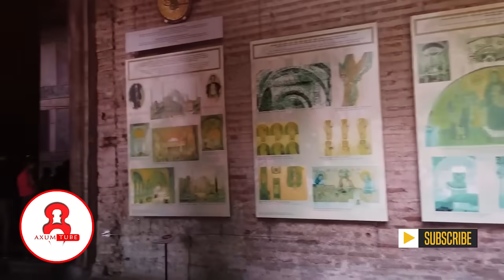💢መስኪድ ውስጥ ተአምር የሚሰራ መስቀል እና ስዕል አድኖ ተገኘ!🛑አስደናቂ ተአምር ተፈፀመ!👉መላው አለም ጉዳዩን ተቀባበለው!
💢መስኪድ ውስጥ ተአምር የሚሰራ መስቀል እና ስዕል አድኖ ተገኘ!🛑ያልተጠበቀ አስደናቂ ተአምር ተፈፀመ!👉መላው አለም ጉዳዩን ተቀባበለው! ethiopia @AxumTube